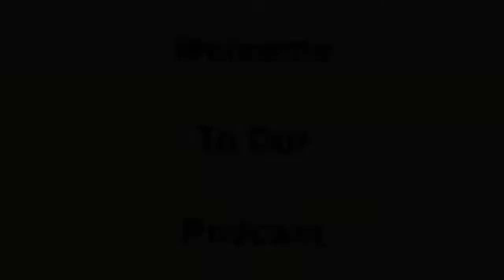FDNY - F89 Fire and Life Safety Director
Discussion about the 3 step FLSD Process, COF Exam, & Onsite Process with FDNY.

Guardian Group Services
Registration Link Upcoming Classes